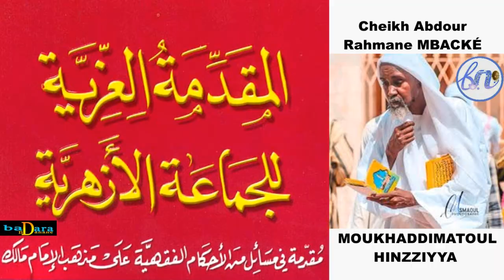MUXADDIMA P4 PAR SERIGNE ABDOU RAHMANE MBACKÉ